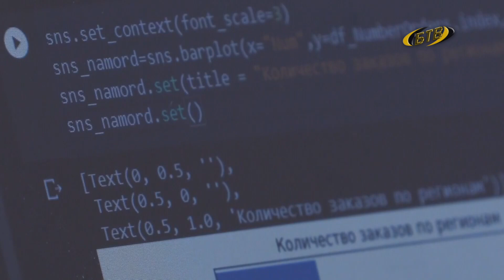С контракта – на бюджет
Студенты вузов, техникумов и колледжей могут перевестись с платного обучения на бюджет. Механизм хотят закрепить в законе. Об этом говорили на сессии Верховного Совета.